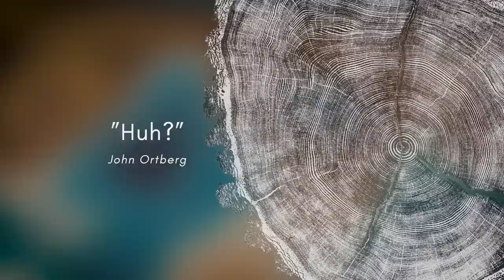How Do You Stop The Mind From Wandering? | John Ortberg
Discovering and defeating daily dreary drift.   The prizes of Game with Minutes. “If you are weary of some sleepy form of devotion, probably God is as weary of it as you are”!

Add your voice to the comments...